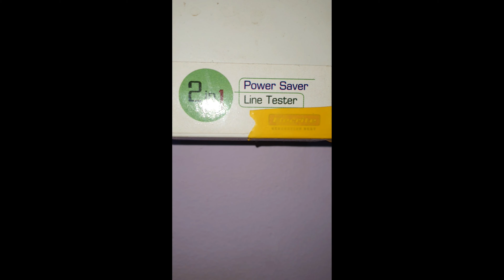2 in 1 Power Saver device + Line tester | Is it really a helpful device? | honest point